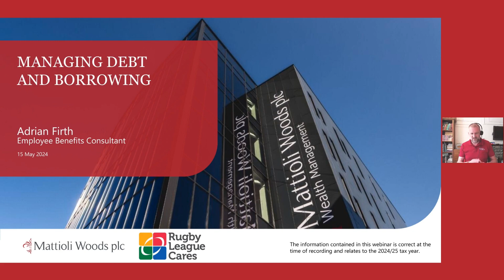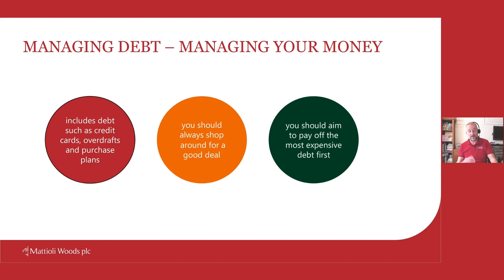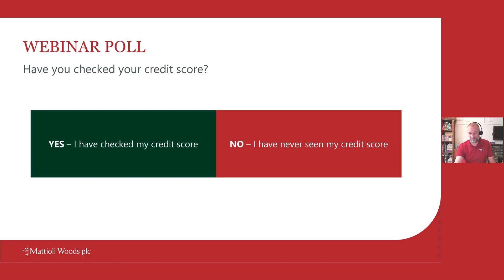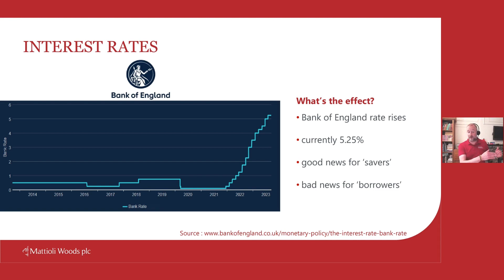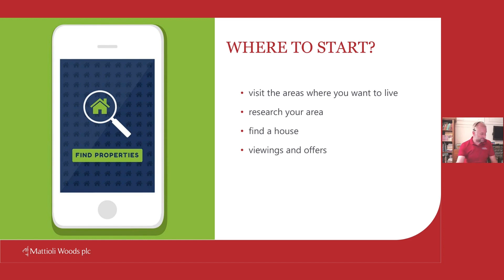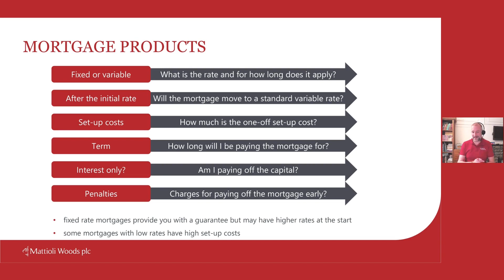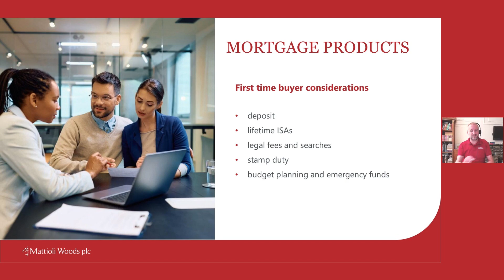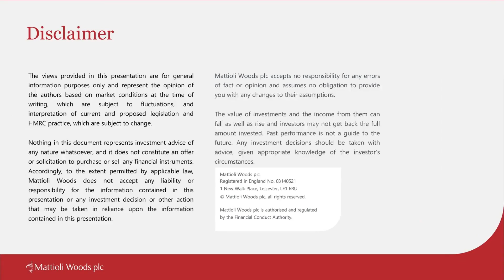Finance webinar with Mattioli Woods - borrowing and mortgages, Part 2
In the second part of our financial webinar on managing debt, borrowing and mortgages, Adrian Firth from Mattioli Woods offers some useful advice
for mid-earning  players, match officials and staff members.

For more info on the services offered by Mattioli Wood please visit mattioliwoods.com